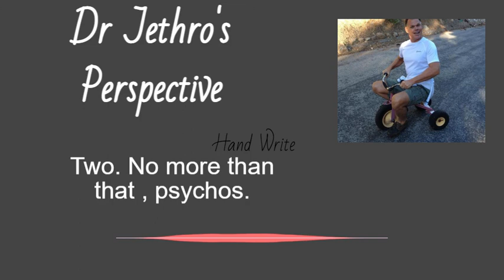Man And Woman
You get between that, you got problems...